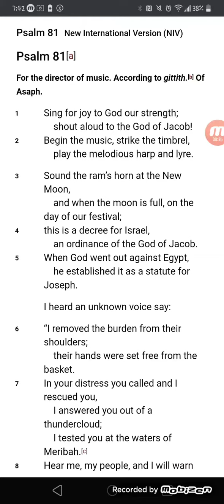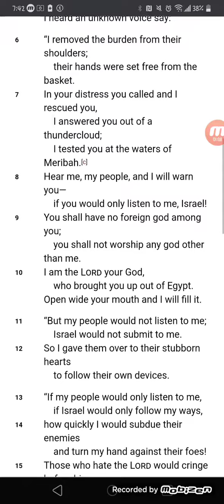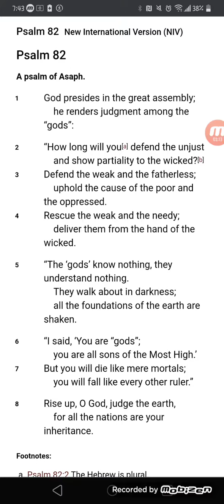Psalm 81 and 82